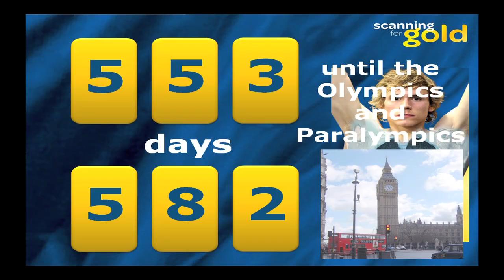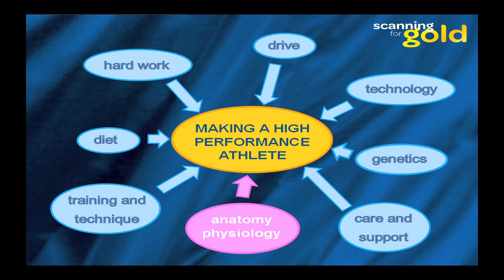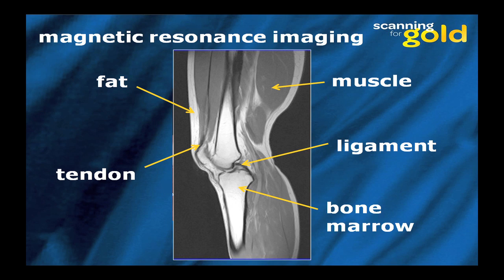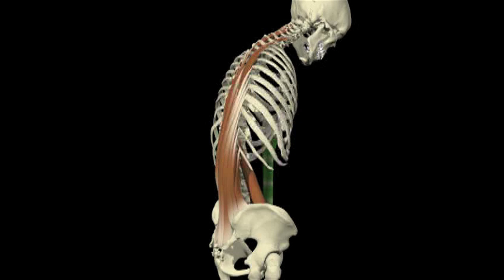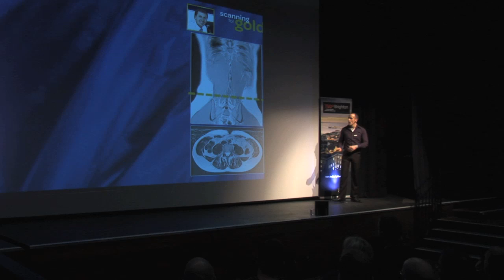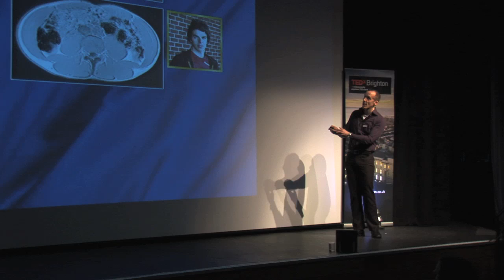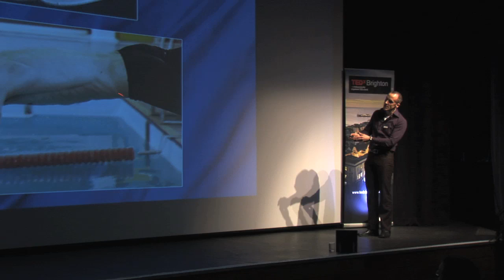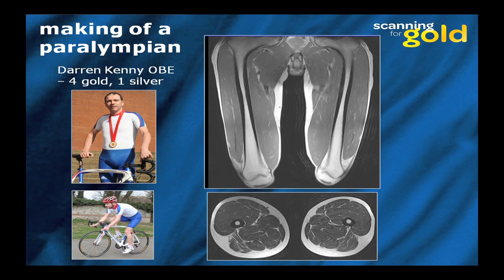TEDxBrighton -- Darrell Evans -- Scanning for Gold: The Making of a High Performance Athlete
Professor Evans is Head of Anatomy at Brighton Medical School and will be examining the human bodies amazing capacity to respond and adapt to what we ask of it - no matter how extreme those requests might be.

Talk: Scanning for Gold: the making of a high performance athlete